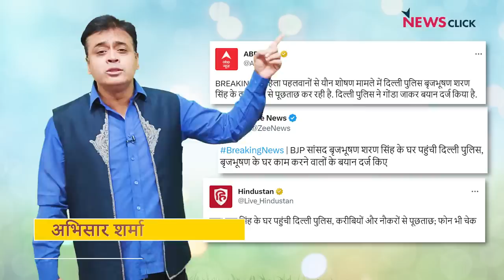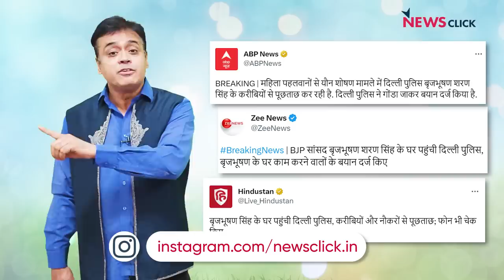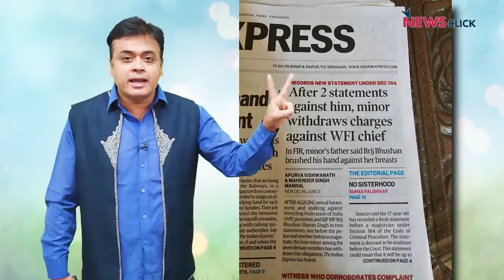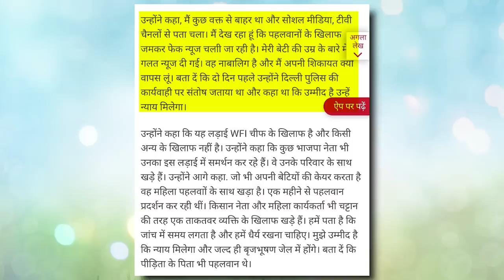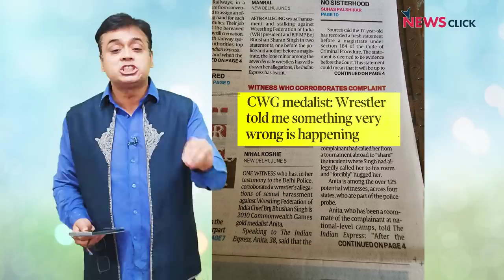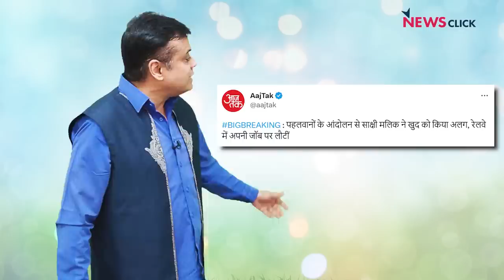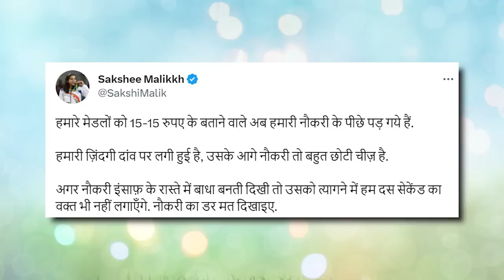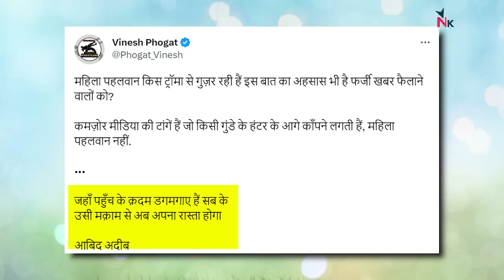Brijbhushan के घर Delhi Police? Wrestlers बेटियों के ख़िलाफ़ Godi Media का दुष्प्रचार!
'बोल के लब आज़ाद हैं तेरे' के इस एपिसोड में वरिष्ठ पत्रकार Abhisar Sharma चर्चा कर रहे हैं कि Delhi police का Brijbhushan Sharan Singh के घर जाकर उनके बारे में पूछताछ करने से कोई फायदा नहीं है, बल्कि इससे सिर्फ मामले को लम्बा खींचा जा रहा हैI साथ ही Wrestlers के ख़िलाफ़ Godi Media द्वारा दुष्प्रचार फैलाये जाने पर भी वे चर्चा कर रहे हैं।